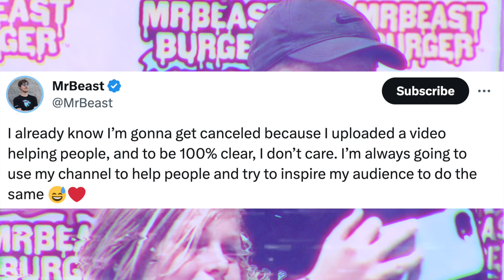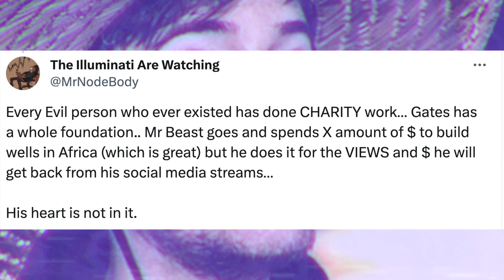The Rock REACTS to Mr Beast Building 100 Wells in Africa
The Rock has reacted to Mr Beast's latest controversial video where he shows himself building 100 wells in Africa